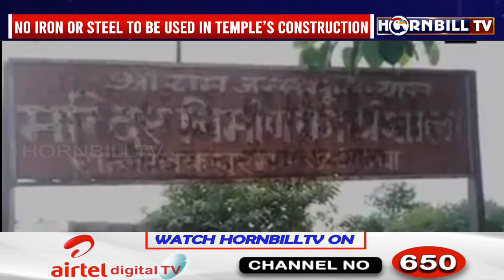COUNTDOWN TO CONSECRATION OF RAM TEMPLE: NO IRON OR STEEL IN CONSTRUCTION